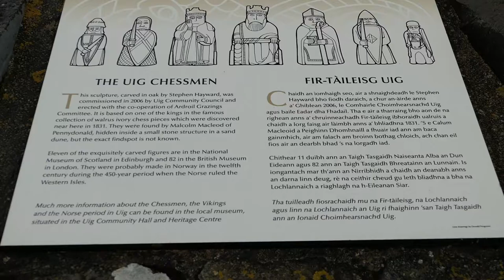Hebrides Vlog 008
This video relates to my Outer Hebrides trip and the journey from North West Lewis to South West Lewis staying over at Uig.